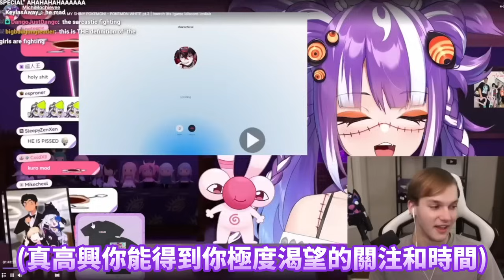【Quinn Benet】史上最毒舌AI誕生 圍觀AI Quinn和AI Kuro煉蠱吵架 大陰陽師對決聖母【Vtuber精華】